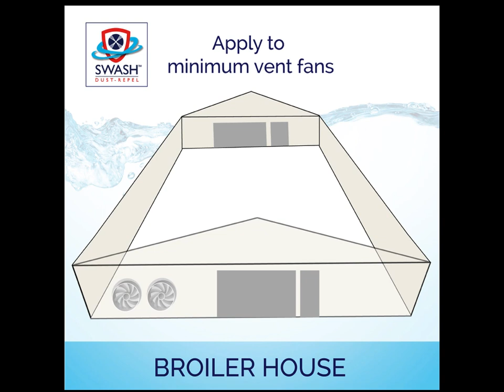Broiler House Application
SWASHDUST-REPEL™ areas of application within a Broiler House.